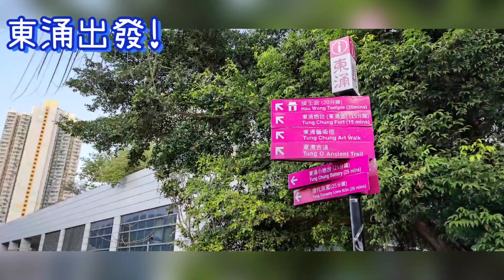薄刀屻 天書壁 小指峯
「我在山上」 行程: 東涌市中心行去黃龍坑道 北龍石澗 小指峯 薄刀屻 天書壁 落返去東涌.